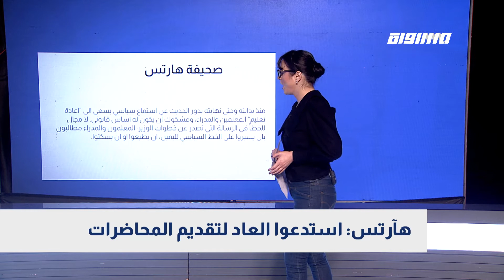هآرتس: استدعوا العاد لتقديم المحاضرات،بانوراما مساواة،01.02.2021،مساواة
بانوراما_مساواة لحلقة الاول من شباط 2021 عبر شاشة قناة مساواة الفضائية فيها
الاستماع الذي أجرته وزارة التعليم يوم الخميس الماضي لرؤساء مدرسة هريئالي في حيفا بسبب دعوة مدير عام "بتسيلم" للحديث مع التلاميذ، يستهدف تهديد المعلمين والمعلمات وردعهم الحديث عن الاحتلال ودوام السيطرة العسكرية على الفلسطينيين، التي يتنكر لها حكم اليمين.
أثار هذا  الموضوع حفيظة الناشطين وخاصة جمعيات  حقوق الانسان وكتبت أسرة صحيفة هارتس مقالا على الموضوع  تحت عنوان :"استدعوا العاد لتقديم المحاضرات"
وقالت الصحيفة  : "منذ بدايته وحتى نهايته يدور الحديث عن استماع سياسي يسعى الى "اعادة تعليم" المعلمين والمدراء، ومشكوك أن يكون له اساس قانوني. لا مجال للخطأ في الرسالة التي تصدر عن خطوات الوزير: المعلمون والمدراء مطالبون بان يسيروا على الخط السياسي لليمين، ان يطيعوا او ان يسكتوا."
في العقدين الاخيرين اختص وزراء التعليم من اليمين في جعل الوزارة أداة لتقليص حرية التعبير وفرض محاكم التفتيش السياسية. فقد شطبوا كتب تعليم، اعادوا كتابة مناهج تعليمية، شرعوا القيود، هددوا باجراءات انضباطية بل واحيانا طبقوها على كل من خرج عن ترداد السياسة المحقة دوما، عديمة الشك او السؤال،

اخبار الشبكة :
هآرتس: استدعوا العاد لتقديم المحاضرات

Downlink frequency -  الترد :
12645 MHZ

Polarity  - الاستقطاب:
Horizontal

Symb.Rate - معدل الترميز:
27.500  MS/s

FEC - تصحيح الخطأ :

5/6

DL: 11958 H
SR: 27500
FEC: 5/6